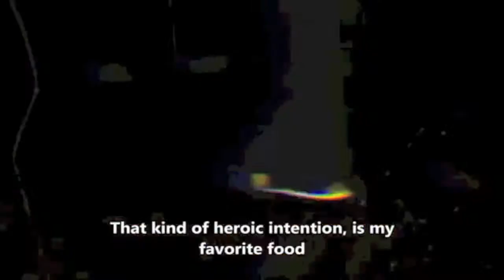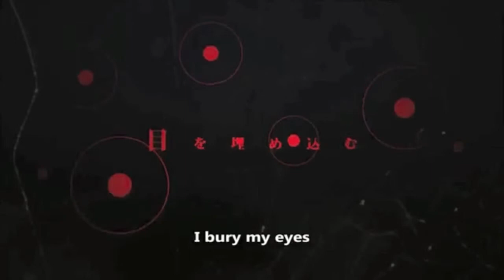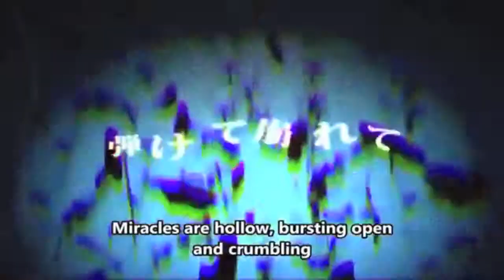【魚xイランニ】Outer Science【アウターサイエンス】歌ってみた HBD ShintoTari~!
"Let's wait for the next, the next, and the next, Master!"
                   "次の次の次の懸命しよう！"

HAPPY BIRTHDAY SHINTOTARI~!

I present, Outer Science...! Bwah ha ha...!
(To make this a much more enjoyable experience, HD is what may help.) ww

Thank you Sakana-senpai for doing this at the last moment and so rushed...! I am so sorry my other friend who was supposed to do this quit on me...! Thank you so much...! Especially since this is the first time I have ever mixed a duet before...!

-CREDITS-~~~

Music/Lyrics- じん (Jin)
PV/Movie- しづ (Shidu)
Vocals- 魚xイランニ (Sakana and Iranni)
Art-  魚xイランニ (Sakana and Iranni)
Video/Mixing- イランニ (Iranni)
Translations- PinkRabbit7224

*魚(Sakana) asked me to keep her identity confidential.*

-COMMENTS-

イランニ

Happy birthday~! I hope you are having a nice day~! And receive many many presents! Bu fu fu! Hopefully this can suffice as a gift until I can actually get you a real gift. dbcshdbcsjhdbcj However, Sakana-senpai and I put a lot of effort into this, so hopefully you like it~! I must give most of the credit to Sakana senpai...! I feel bad for not being able to do better...! Anywho, I hope you have nice day~! o v o*)/

魚

\(e v e ...hi.

あリがとうございます！